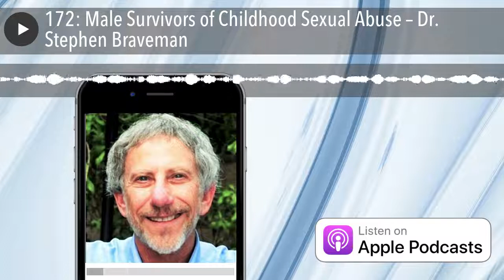172: Male Survivors of Childhood Sexual Abuse – Dr. Stephen Braveman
To bring awareness and break the myth around male survivors of childhood sexual abuse, Dr. Stephen Braveman joins me today. He is a Licensed Marriage and Family Therapist, an early pioneer in working with the population of male sexual abuse survivors as well as women and transgender people. Stephen shares his knowledge on the history of male sexual abuse, the surrounding cultural myths, the impact on the victim, how to receive help and get started on the healing journey.

History of Male Sexual Abuse Awareness and Stephen’s Role
Dr. Braveman gives us an account of the history of male sexual abuse and the progression of its awareness. It started in the 1950s and 60s when sexual abuse of men was just a myth. It progressed through the years with sexual abuse of women coming into light in the 60s and sexual abuse of children, specifically girls coming into light in the 70s and 80s. The perception of viewing them as survivors brought a huge shift in the field however, the talk of male sexual abuse remained minimal. Stephen started the first-ever group for men sexually abused as children in the 1990s. In the two years of running this rare group, Stephen realized there wasn’t much conversation going on about this subject anywhere in the world.

Dr Braveman decided to educate people on the subject by making a documentary, Boyhood Shadows- I Swore I’d Never Tell. This one film, conceptualized and spearheaded by Stephen and the men in his group, was developed while he was working at the Monterey County Rape Crisis Center, has helped thousands of sexual abuse survivors come to grips with the emotionally crippling effects of abuse they suffered at the hands of others.

Myths Around Male Sexual Victimization
Stephen talks about some of the biggest myths surrounding male sexual victimization, including the belief that men/boys cannot be abused because of society’s idea that “men are tough”. In the case of abuse, they are told to “man up” and take it, which is damaging because the impact of abuse lives on. The second myth is that if a boy is molested by a man, the boy must be gay or causes them to become gay. This leads to boys questioning their sexuality for the wrong reasons. The third myth is that if a man molests a boy, the man must be gay. Stephen debunks this idea by giving an example of the Semen Warriors of New Guinea.

Another prominent myth that exists is that men cannot be abused by females. People don’t consider other forms of abuse that cannot be inflicted without an erection, such as fondling, blowjob, or encouraging them to touch inappropriately. Stephen points out that it’s often not believed because of the idea that men overpower women. This is a false idea, as most of the molesters are someone close, and they molest in a loving manner that obstructs a victim from overpowering them. Stephens discusses briefly the myth of abuse by teachers. This is particularly difficult to clarify because it’s often romanticized. This type of abuse leads to expressing symptoms like the belief that these sexual practices that are illegal and morally wrong don’t apply to them, that they’re an exception to the rules.

Stephen talks about Vampire’s syndrome as another myth that people believe – that people who were abused as children grow up to abuse others just like how people who are bitten, in turn, bite others like Dracula.

Pedophile vs Child Molester
While talking about a child molester being gay as a myth, Stephen gives the difference between a child molester and a pedophile. A pedophile views children solely as their sexual orientation and hence most of them have a preference between male and female children. Child molesters are most commonly someone close to the child – their mother, father, a teacher, priest, or a coach. They are sexually attracted to children and the power they could display over them.

Symptoms of Childhood Sexual Abuse
Stephen describes common symptoms of the impact of sexual abuse that men carry with them and techniques that are used in helping them through it. Some of the symptoms of carrying the impact of sexual abuse are similar in men, women, and transgender people.

Dissociation from their body, reality, and relationships
Sexually shutting down with their primary partner but acting out sexually in other ways.
Split behaviors
Difficulty trusting men.
Techniques to heal
To reestablish survivor’s trust in men and to walk through their lost childhood, Stephen teaches them “play”. He safely uses “touch” by having them hold hands facing each other, shaking hands for a prolonged time while doing breathing exercises. The goal is to teach them safer ways of talking and being around men and practicing safer touch like a handshake. Another method is to release their anger by trashing something in a safe and controlled environment. Some men also confront their perpetrator in person in real life, or write a letter and burn it or leave it in the ocean. Some m